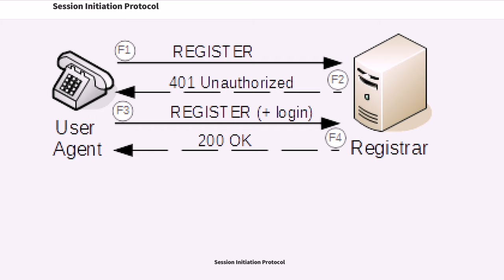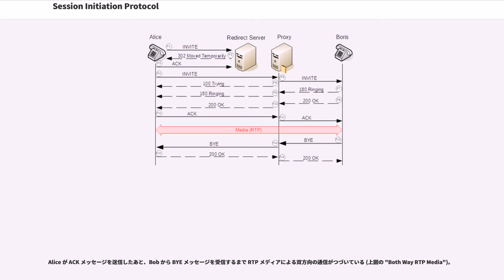Session Initiation Protocol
Session Initiation Protocol（セッション イニシエーション プロトコル、SIP、セッション確立プロトコル）とは 2 つ以上のクライアント間でセッションを確立するための IETF 標準の通信プロトコルである。

SIP は H.323 に代わる汎用のセッション制御プロトコルとして DynamicSoft（当時） の J. Rosenberg らを中心に開発された（ここでいう“セッション”とは OSI参照モデル で規定される第5層とは異なる）。すなわち、IP電話などのセッションの開始、変更、終了などの操作をおこなうことができる。SIP はインターネット上の会議 (Mbone) 等、マルチメディア通信制御をドメインとしている。現在の主な用途は電話、テレビ電話やインスタント・メッセージングのような双方向のリアルタイム通信である。このようなリアルタイム通信においては基本的に通信者は対等であり、サーバとクライアントというような役割分担は存在しない。SIP においてはこれを、両者がサーバとクライアントの機能をあわせもつというかたちで表現している。すなわち、SIP は HTTP (ハイパーテキスト転送プロトコル) をもとにしてつくられたので基本的には 要求-応答型 のプロトコルだが、要求者 (後述の UAC) がクライアントであり、応答者 (後述の UAS) がサーバであるが、両者がこれら両方の役割を演じることができる。

HTTP においてはその下層のプロトコルとして高信頼な TCP を使用することが前提とされているが、SIPでは UDP を元に設計されている。しかし、商用では信頼性のため後に拡張された TCP が使用される場合が多い。SIP はセキュリティやプライバシーを守るための機能拡張も備える。

同じ、リアルタイム・マルチメディア・データ通信プロトコルのH.323と比較すると、以下の点が特徴である。

ユーザーエージェント (UA : User Agent) は、SIP リクエストを処理する論理的なエンティティであり、つぎの 2 個の要素から構成される。

従来のレガシーな電話システムに置き換えると、SIP サーバが交換機の代わりになるように見える。しかし、SIP のサービスの主導権を持っているのはユーザーエージェント (UA) であり、SIP サーバは UA からの依頼により、認証と電話番号解決を行うだけの一種の代理人 (Proxy) である。発側の UA がサービスを要求し、着側の UA がサービスを提供するという関係であり、これはインターネットのブラウザと WEB サーバの関係と同じである。これらの機能は共に UA が提供する。発側の機能を UAC (UA Client)、着側の機能を UAS（UA Server）という。つまり、SIP の電話機は発信するときはクライアント (UAC) として振る舞い、着信するときはサーバ (UAS) として振舞う。

SIP サーバは、SIP リクエストを処理する SIP エンティティである。UA 同士は直接 SIP のメッセージを交換することができるが、通常は SIP サーバ (SIP プロキシサーバ) を介してメッセージ交換する。これは、SIP プロキシサーバを介することによって SIP URI から IP アドレスを求める操作（DNSサーバでホスト名をIPアドレスを求めるのと同じような操作）を UA が行う必要がなくなり、通信相手が移動するなどして IP アドレスが変化してもそれを意識せずに通信することができるからである。

SIP サーバの次の各機能をそれぞれ物理的に別にしても 1 つにまとめても良い。

従来の交換機の付加サービスにおいて着信に自動応答して音声メッセージを流したりする機能を提供するサーバは厳密には SIP サーバではなくてユーザエージェントである。すなわち、SIP の UAS（User Agent Server）の集合体として構成されている。

SIP において電話番号に相当するものが SIP URI (Uniform Resource Identifier) であり、メールアドレスと同様に 名前@ドメイン という形式をしている (ただし、SIP URI であることを示すために先頭に sip: が付けられる)。SIP URI の例を挙げる...